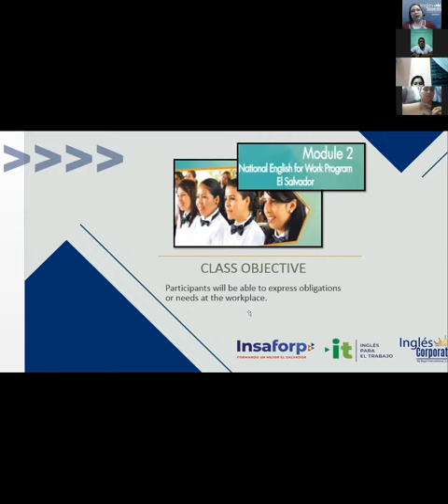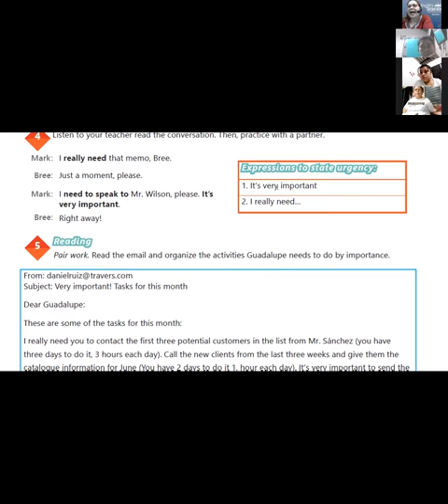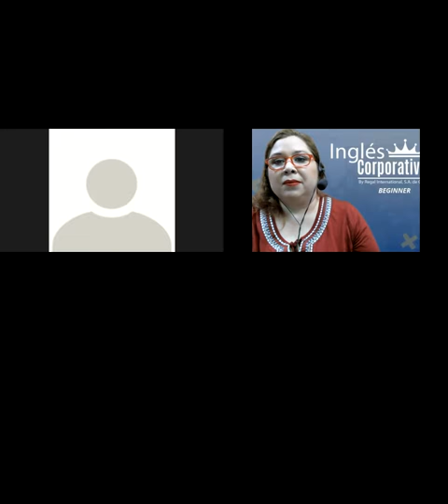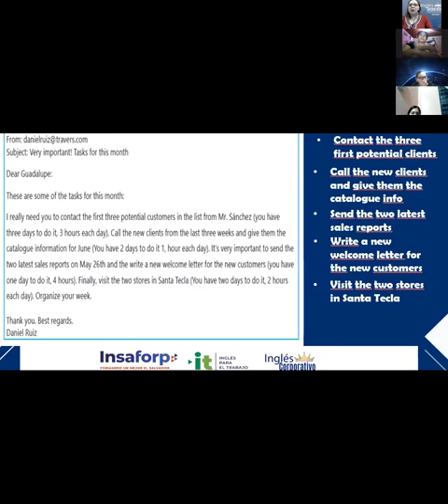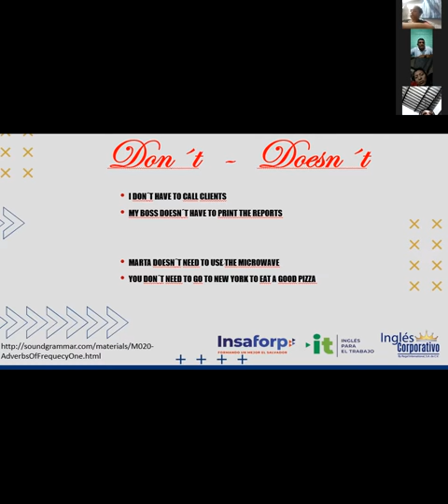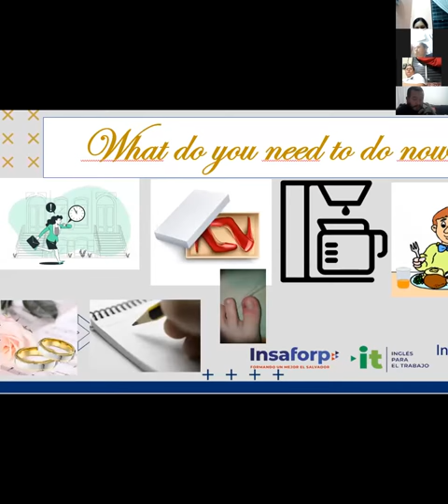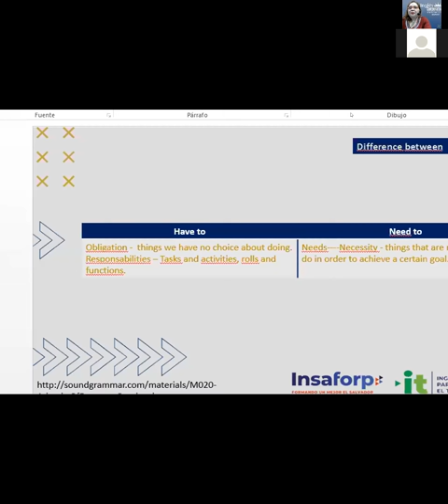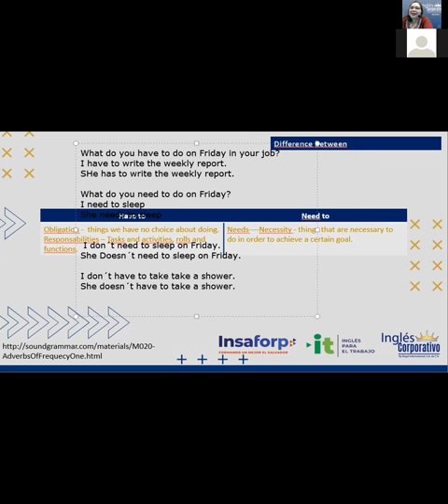Ingles Corporativo-Videoconference #9 Have to and Need to Review